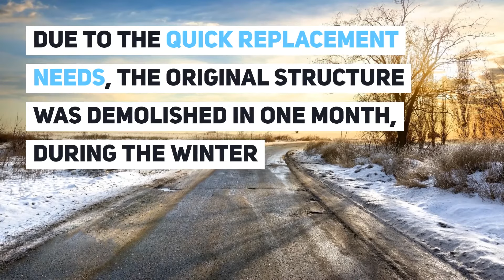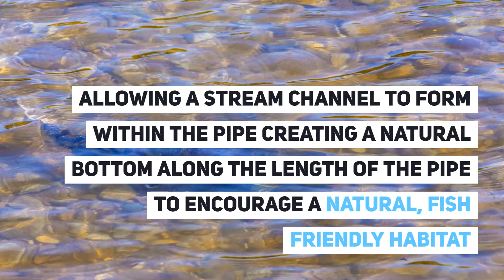PIPE SOLUTIONS » Labette County Bridge Replacement - Edna, KS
In Labette County, Kansas, a concrete bridge structure needed replacement.
The neighboring landowner was experiencing damaging flooding events due to back up from the bridge.  A structural solution that was both quick and cost-efficient was needed.
Ultimately, a triple-barrel culvert utilizing Aluminized Type 2 (ALT2) HEL-COR® CMP  was selected Providing the best value option based on materials, expected service life and time required for installation.